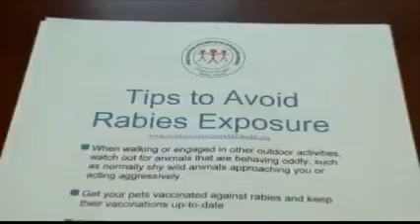Responsibility bites victims and owners in dog attacks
According to Albany Animal Control who's at fault depends on the circumstances surrounding the attack.